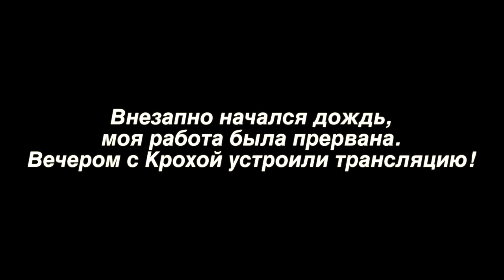Посадка ореха || Как правильно сажать орех || Жизнь в деревне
Немного о себе:
Решил я значит как-то вести блог о жизни, так сказать личный дневник, или даже видео отчет о том, как я прожил свою жизнь день за днем. В ютубе это называется влог или влоги, а некоторые товарищи называет это вложками или просто вложек. Тем не менее, как это не назови - видеоблог, видеоблоги, влоги - суть одна, делать это я начал для того чтобы в будущем посмотреть на себя молодого. Чем же я занимался, как проживал свою жизнь, когда был еще совсем зеленым. И вы знаете, у меня это начало получаться, мне даже стало нравится вести видео-дневник День за днем. Коротко о себе. Мне 29 лет. В Москве живу с ноября 2008 года (родился и вырос в селе Приютное Республики Калмыкия, после окончания школы, с 2002 по 2007 гг. учился в г. Ставрополь, после окончания университета, с 2007 по 2008 гг. служил в рядах вооруженных сил РФ в г. Волгоград). С ноября 2012 по июль 2013 года работал в компании "НЭО Центр" на должности оценщика жилой недвижимости. С июля 2013 по сентябрь 2013 года работал в Нота-Банке на должности старшего экономиста. С сентября 2013 года работаю в одном из банков Москвы на должности специалиста. Живу на метро Беляево, это следующая станция после метро Калужская, район Коньково.

Название песен:

1) Nero, Dub Step — Boy, why I feel this way

Теги (один из способов продвижения)